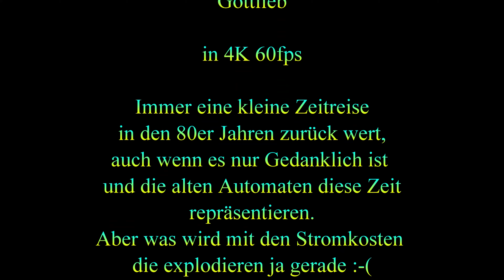Pinball - Target Alpha 1976 - Gottlieb - 4K60fps - For Amusement Only e.v.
Target Alpha eine Art Zukunftspiel wo sich Menschen mit Laserwaffen bekämpfen :-) Ja jetzt haben 2022 und man hat Laserpointer womit man Nachbars Katzen ärgern kann. Diese Pinballautomat hatte ich mal versucht damals aufzuzeichnen, leider war der Automat defekt. Nun will ich hier gerne präsentieren. Ich kann euch gerne empfehlen nach einem oder verschiedene Pinball Almanach zu bestellen, diese führen viele alte Pinballautomaten aus verschiedenen Automaten auf und erklären diese vom Designer und Herstellung aus.